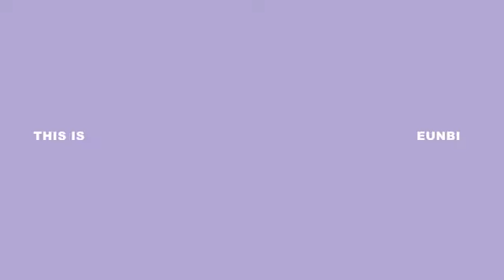Ada Band - Kenalan Dulu Aja Opening Trailer (Versi Kedua)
Mau Sebentar Lagi Bisa Kenalan Dulu Aja? Tentu Deh!

Adhitya Pratama (drum), Suriandika Satjadibrata (bass), Marshal Surya Rachman (gitar), dan Indra Perdana Sinaga (vokal)

Ada Band
"Kenalan Dulu Aja"
26 Oktober 2022